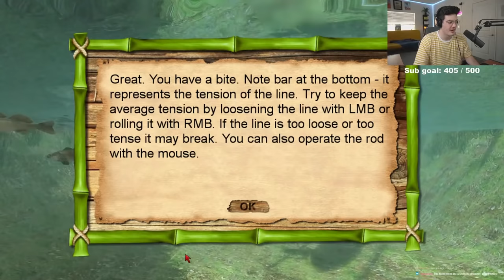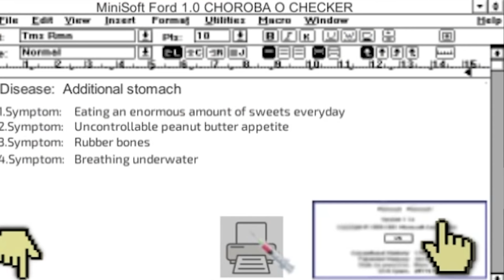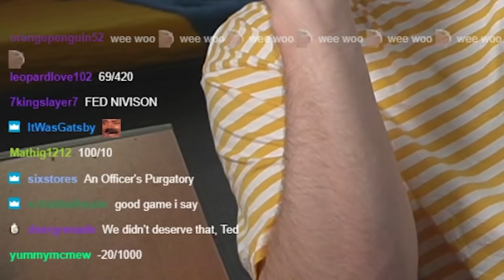The Worst Rated Steam Games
On This Stream we played the WORST Rated Steam Games, I did the research, I found the worst. Join me.